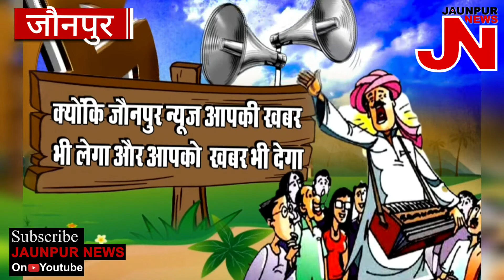जौनपुर बना लूटपाट केंद्र, साधु के भेष में लूट लिया गहने जेवरात!Shahganj JaunpurNews @JAUNPUR NEWS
उत्तर प्रदेश पंचायत चुनाव 2021 का बिगुल बज चुका है, क्या आप भी लड़ रहे है पंचायत चुनाव 2021 तो हो जाइए बेफिक्र क्योंकि जौनपुर न्यूज़ आपकी खबर भी लेगा और आपको  खबर भी देगा ।करेगा आपके चुनाव का  प्रचार तो देर किस बात की ।अभी Whatsapp पर करें संपर्क  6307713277

जौनपुर न्यूज के रिपोर्टर बनने के लिए 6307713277 पर WHATSAPP करें.

jaunpur chunav samachar 2021,
jaunpur chunav result 2021,
jaunpur chunav natije 2021,
jaunpur chunav news hindi 2021,
jaunpur chunav natija 2021,
जौनपुर चुनाव 2021,
jaunpur up chunav 2021,
jaunpur chunav news,
जौनपुर चुनाव का रिजल्ट,
jaunpur up chunav date 2021,
jaunpur jila chunav 2021,
jaunpur ka chunav 2021,
jaunpur vidhan sabha ka 2021,
जौनपुर के चुनाव 2021,
jaunpur chunav live 2021,
jaunpur panchayat chunav list 2021,
jaunpur malhani chunav 2021,
jaunpur mlc chunav 2021,
jaunpur panchayat chunav 2021,
up jaunpur chunav 2021,
jaunpur up chunav result 2021,
malhani jaunpur up chunav 2021,
jaunpur panchayat chunav seat 2021,
jaunpur malhani vidhan sabha chunav 2021,
जौनपुर चुनाव समाचार 2021,
jaunpur vidhan sabha chunav 2021,